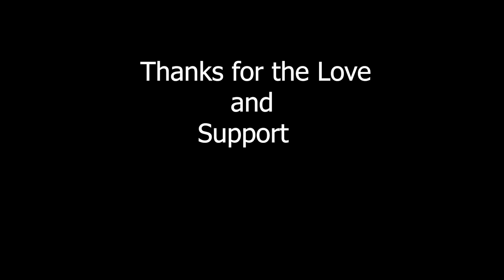Rayappan's Believer Version | GTA 5 RP Tamil